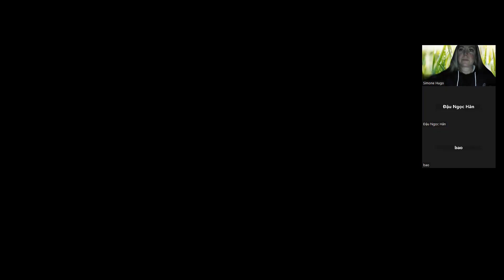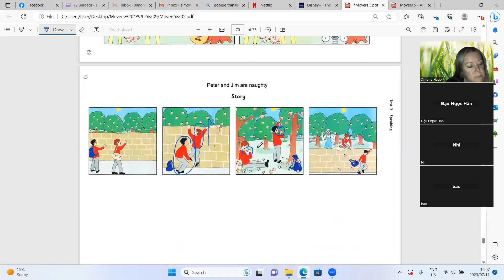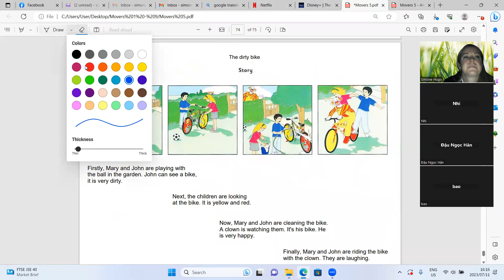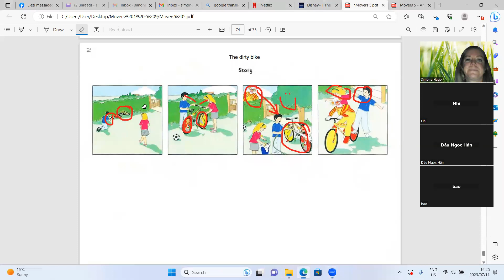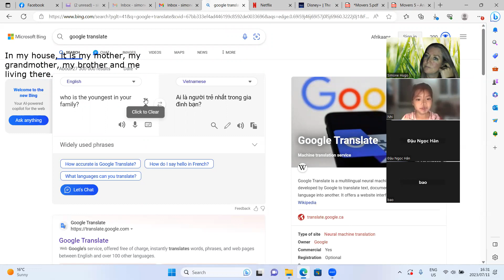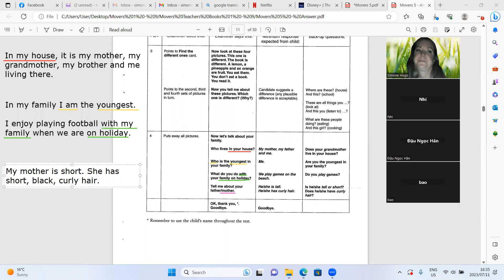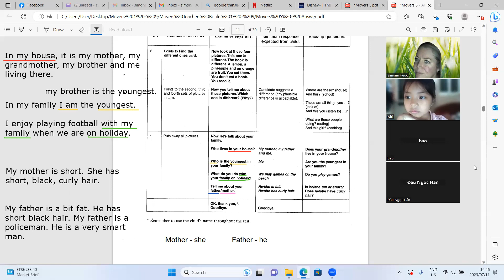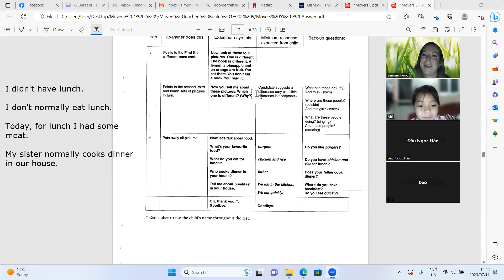Movers 5 Ngoc Han4c, Bao Nhi4c, Gia Bao4c 11 07 2023